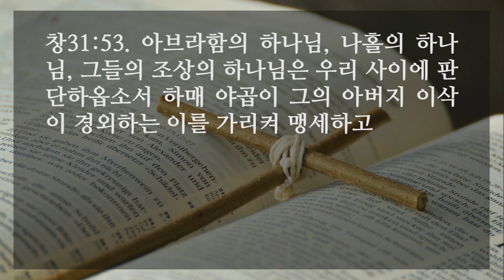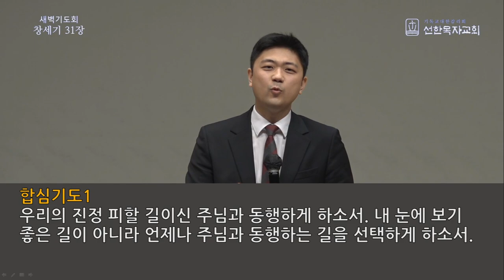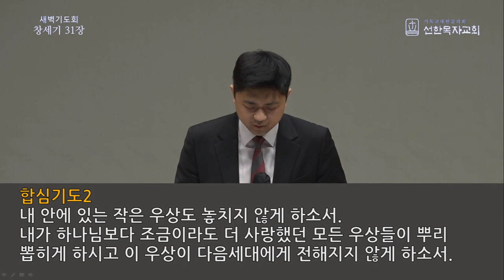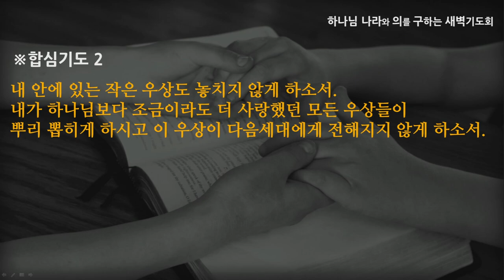[선한목자교회] 새벽기도 2022년 03월 11일 | 나의 피할길 주님 - 전승훈 목사 [창세기 31:1-55]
나의 피할길 주님 - 전승훈 목사 [창세기 31:1-55]